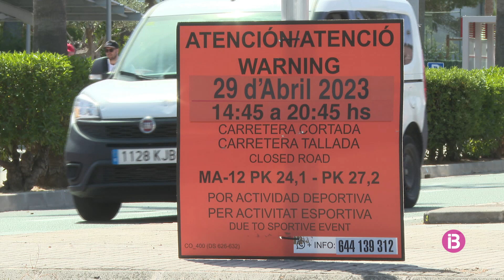28 municipis i 37 carreteres, afectats pel recorregut de la Mallorca 312